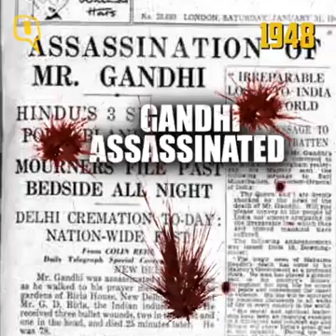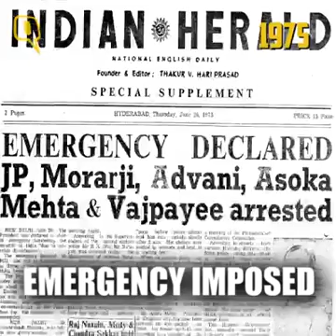Happy 70th Independence Day